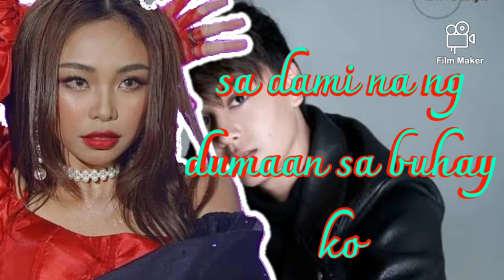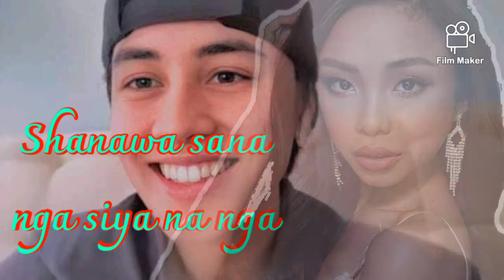Shanawa-Maymay Entrata (Lyric Video)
Hi Everyone! this is my 4th Lyric Video with photo. Highly appreciated if you watch my video.

Special thanks to Film Maker for your wonderful app.

Song: Shanawa
Artist: Maymay Entrata

In Photo

Edward Barber and Maymay Entrata